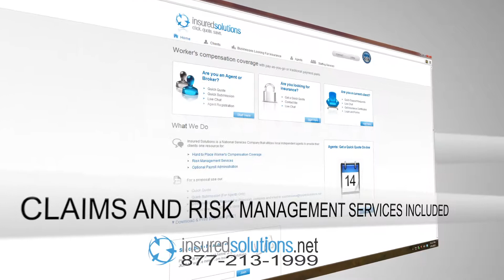Pay Go WC Program Clients B